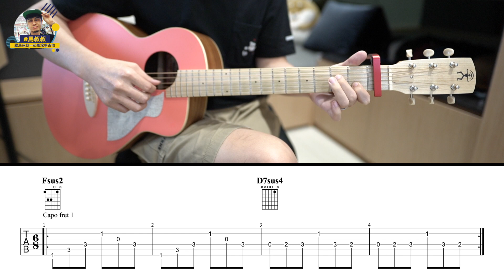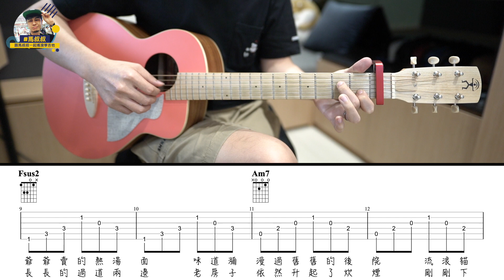老街 / 馬叔叔 / 吉他教室 / #440